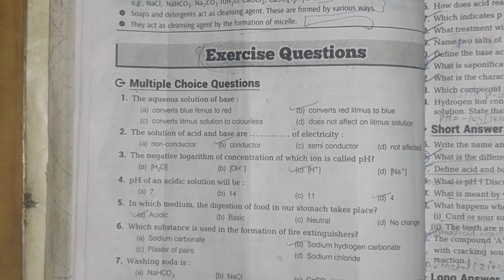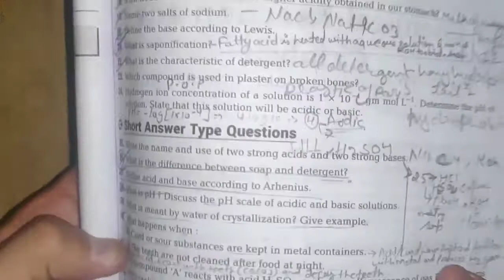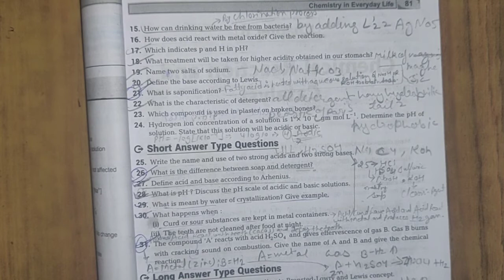Chemistry in everyday life | Miscelle Formation & mechanism | series lec.8